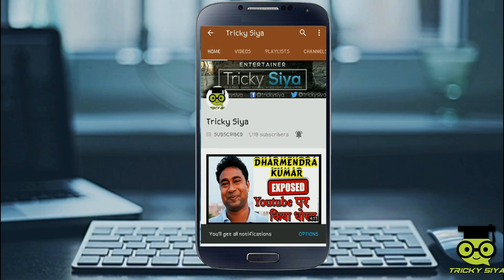How To Random Comment Picker Website Works । Best Tip 2018 ।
In this video  i said about how's random picker random website work and randomly pick random comment.